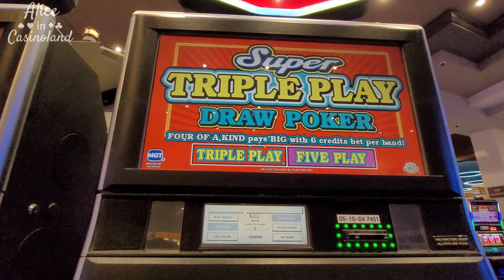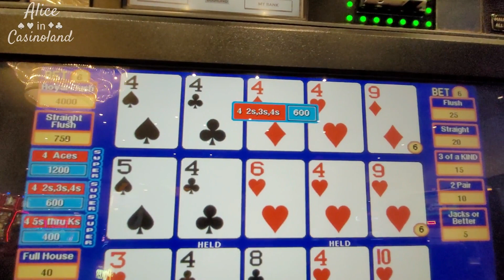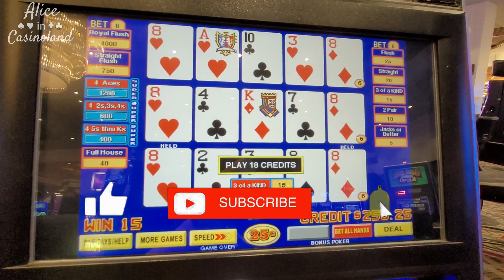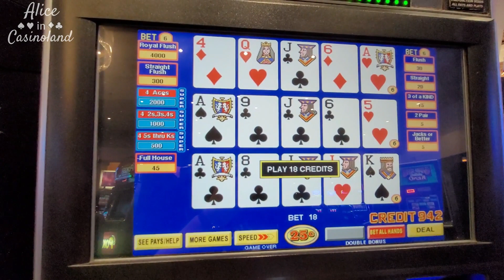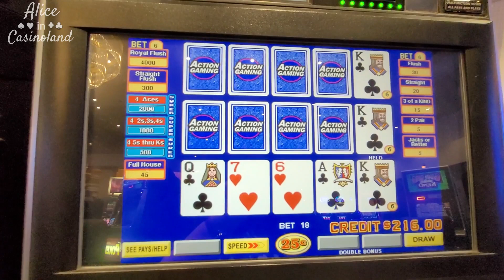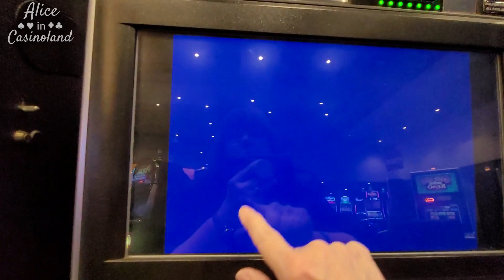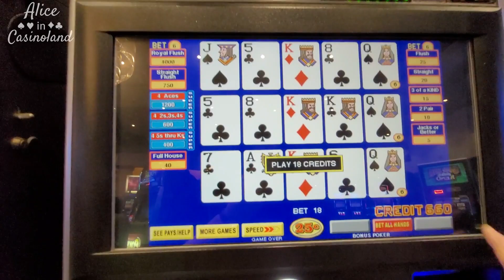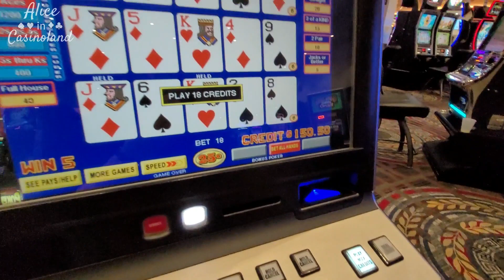Super Triple Play Video Poker - I LOVE those TRIPLED QUAD PAYOUTS!!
Another winning session on one of my favorite video poker games, Super Triple Play Draw Poker!